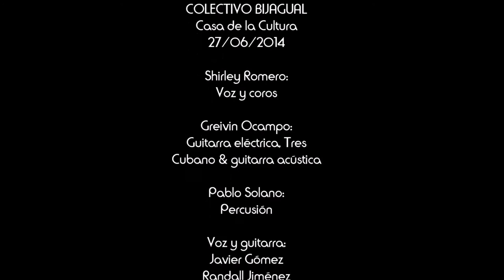Colectivo Bijagual Biofestival 2014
Grupo de cantautores guapileños, acompañados por músicos de a región.

Shirley Romero
Greivin Ocampo
Pablo Solano
JAvier Gómez
Randall Jiménez
Charlie Espinoza
Bernardo Acosta

Casa de la Cultura Pococí, Junio 27, 2014